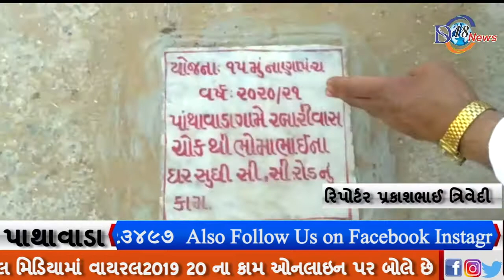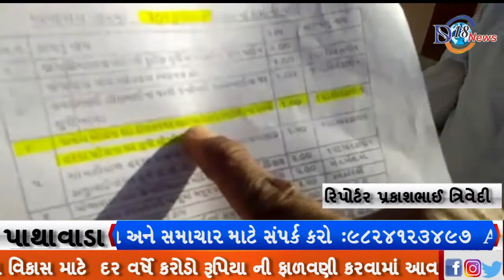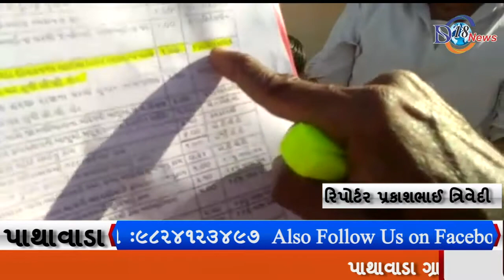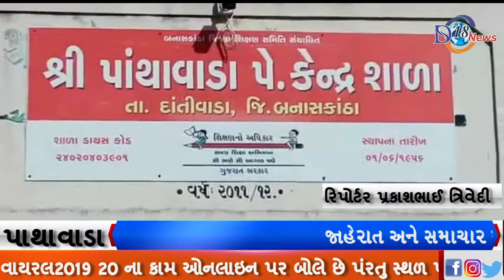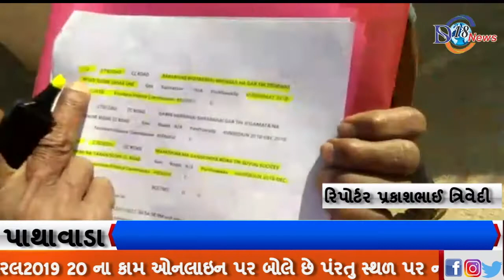પાથાવાડા ગ્રામ પંચાયત ના વિકાસ ના કામના ભ્રષ્ટાચાર ના આક્ષેપ નો વિડિયો સોશિયલ મિડિયામાં વાયરલ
દાંતીવાડા...
રિપોર્ટર... પ્રકાશભાઈ ત્રિવેદી

પાથાવાડા ગ્રામ પંચાયત ના વિકાસ ના કામના ભ્રષ્ટાચાર ના આક્ષેપ નો  વિડિયો સોશિયલ મિડિયામાં વાયરલ2019 20 ના કામ ઓનલાઇન પર બોલે છે પંરતુ સ્થળ પર નથી થયા.ભારત સરકાર અને ગુજરાત સરકાર દ્વારા દર વર્ષે ગામ ના વિકાસ માટે  દર વર્ષે કરોડો રૂપિયા ની ફાળવણી કરવામાં આવતી હોય છે.પંરતુ પંચાયત દ્વારા કામમાં ગેરરીતિ ના આક્ષેપો અવારનવાર થતાં હોય છે .આવો જ આક્ષેપો સાથે પાથાવાડા પંચાયત ના 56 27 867 ના વિકાસ ના કામ માત્ર ઓનલાઈન દર્શોવેલ છે પંરતુ  સ્થળ પર થયેલ નથી તેણા આક્ષેપો કરતાં વિડિયો સોશિયલ મિડિયામાં વાયરલ થતાં ટોક ઓફ ધી ટાઉન બનેલ છે. પાથાવાડા પંચાયત દ્વારા 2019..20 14માં નાણાં પંચમા ગામના વિકાસ માટે  5627867 રૂપિયા ની ગ્રાન્ટ સરકાર દ્વારા ફાળવવામાં આવી હતી .તે ભારત સરકાર ની વેબસાઈટ ઈ  ગ્રામ સ્વરાજ ભારત સરકાર પર સ્થળ અને રકમ સાથે કામ થયેલ બતાવેલ પંરતુ પાથાવાડા ગ્રામ પંચાયત દ્વારા સ્થળ પર કોઇ પ્રકારનુ કામગીરી થયેલ નથી તે માટે ગામના જાગૃત નાગરિક રમેશભાઈ ચૌધરી, સુધીરસિહ ગોહિલ, તેમજ રણછોડભાઈ રાજગોર છેલ્લા છેલ્લા 3 દિવસ થી ઓનલાઈન વેબસાઈટ પરથી પ્રિન્ટ નિકાળી કુલ 14 કામની સ્થળ નિરિક્ષણ કરતાં તેમાં માત્ર 4 કામ પંચાયત દ્વારા કરાયેલા છે અને 10માત્ર ઓનલાઈન છે તે અંગે સ્થળ પર 3 જણ દ્વારા વિડીયો ગ્રાફી કરી સોશિયલ મિડિયામાં વાયરલ કરી 40લાખના વિકાસ ના કામમાં ગેરરીતિ કરવાનો ગંભીર આરોપ લગાવેલ છે
રમેશભાઇ ચૌધરીએ જણાવ્યું કે 40 લાખના વિકાસ ના કામના નાણાં ક્યાં ગયા તે મોટો સવાલ છે.અમે તાલુકા વિકાસ અધિકારી પાસે આરટીઆઈ દ્વારા માહિતી માગેલ છે પંરતુ હજી સુધી માહિતી મળેળ નથી.
આ અંગે પાથાવાડા પંચાયત સદસ્ય હંસાભાઈ ગોવલાણી જણાવ્યું કે કામ થયેલ નથી. ઓનલાઈન કામ બતાવેલ છે એણી જોગવાઈ બાકી થછે ટૂક સમયમાં થછે.